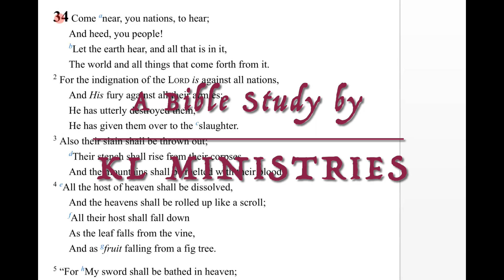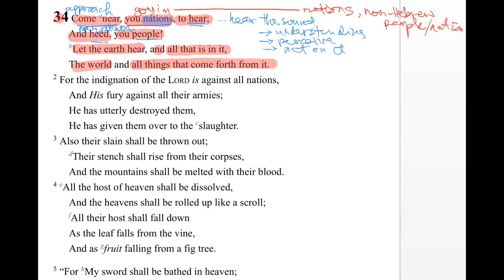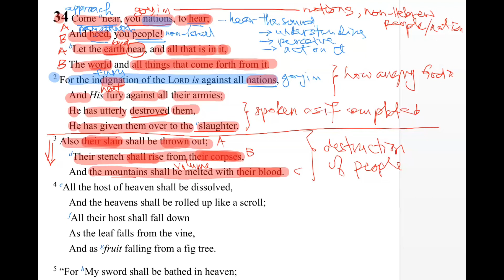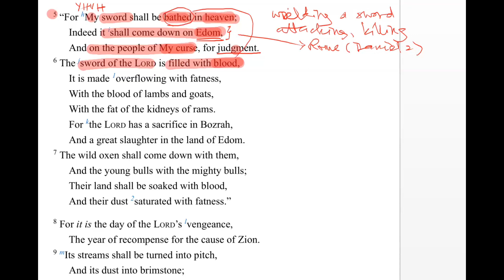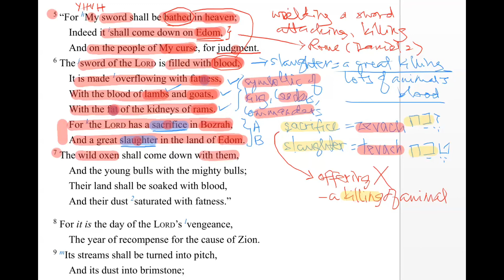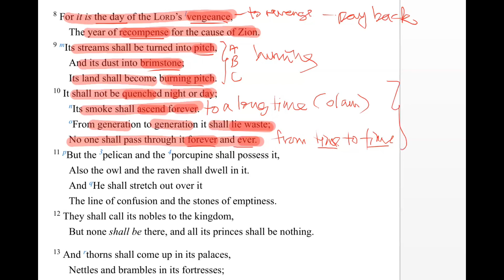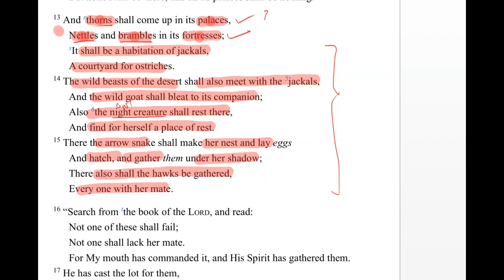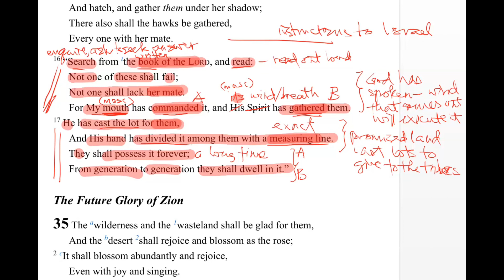Isaiah Chapter 34